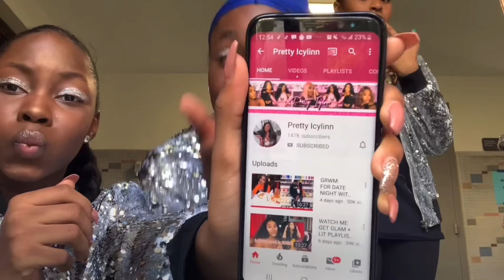I WAS IN A FASHION SHOW!!!!! + VLOG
CODES TO SAVE COINS ON⬇️⬇️
Soulfeel: icylis15
TeamiTea: ICYLINN15
Iseehair: pretty
Vbrows: Icylinn19
MTO APPAREL: Icyxmto
The Baddie Factory: Icylinn
Poweradd(Portable charger): VAWMG2TP